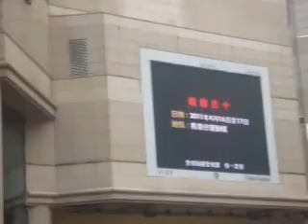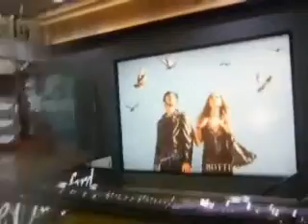one遊記 - 時代廣場1/2【唯一製作】